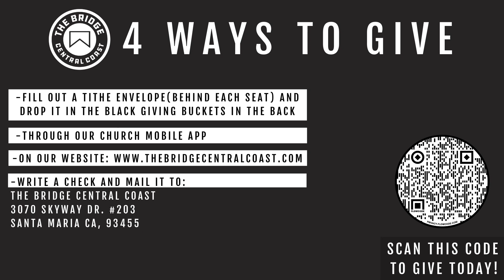My Declaration in Jesus | Pastor Phil May | Sunday Sermon | 7-11-21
God's heart for you and me is that we would live in freedom, standing independently upon the truth and promises of His Word, fully surrendering our hearts before Him and declaring our dependence upon His Spirit.  Join us this week as Pastor Phil May challenges us to do just that.  You don't want to miss it!  This service was reported on July 4th.